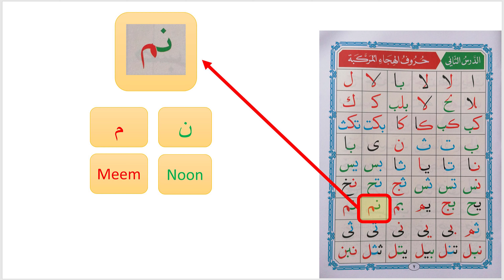2.43 - Noorani Qaida (Compound Letters)